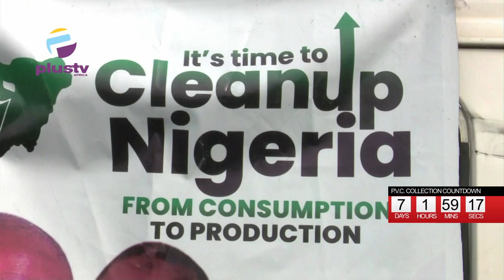Presidential Poll: Utomi Carpets Tinubu, Atiku, Urges Nigerians To Vote Wisely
The convener of big tent for Obi/Datti, renowned economist Prof. Pat Utomi has cautioned electorates from voting in either the Apc presidential candidate or his counterpart in the Pdp, Atiku ABUBAKAR